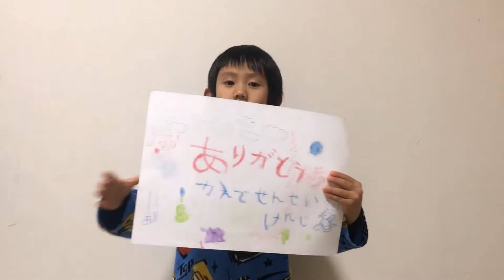コロナ感染が完治して体力が余っている状態♪ わんぱくな7歳のスティーブ ★Play with an intellectual tool★